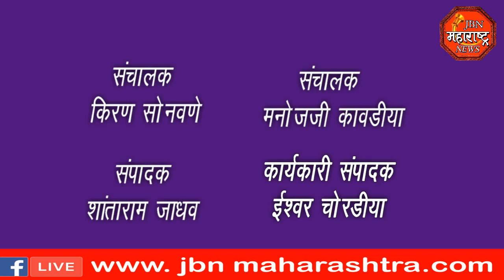jbn maharashtra news jalgaon